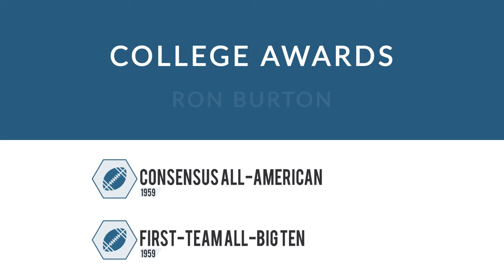Ron Burton: Football Running Back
Ron Burton was a professional football running back who played for 6 seasons from 1960 to 1965.

In college, Burton played for the Northwestern Wildcats in Evanston Illinois.

Professionally, Burton played for the Boston Patriots.